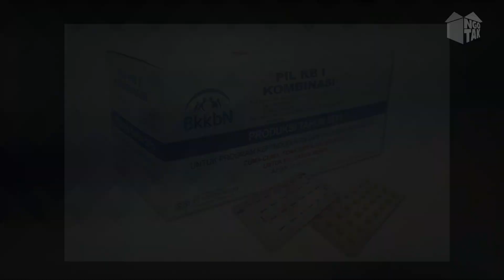97 | Andhika Pratama blak-blakan sindir Kiky Saputri.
Andhika Pratama blak-blakan sindir Kiky Saputri.